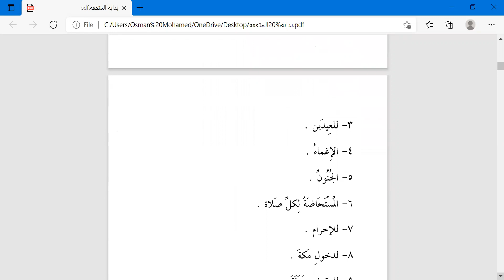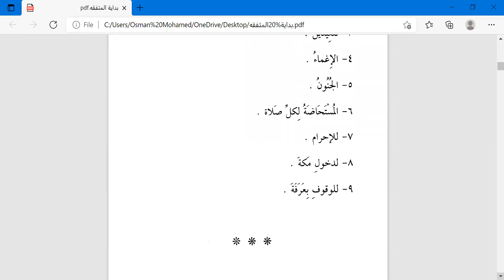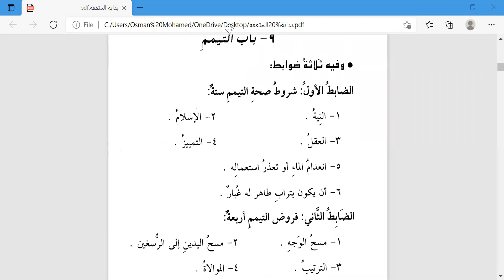Kitaab Tahara - Baabul Gusl Sh Osman Madad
Sida loo Qubeysto oo laysku Daahirio